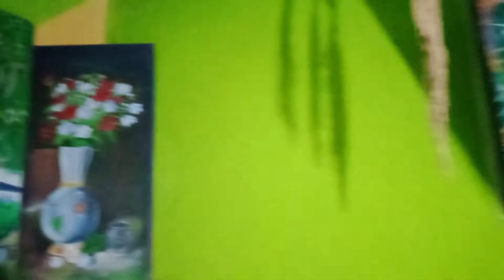Plywood scenery🎨 Makar art